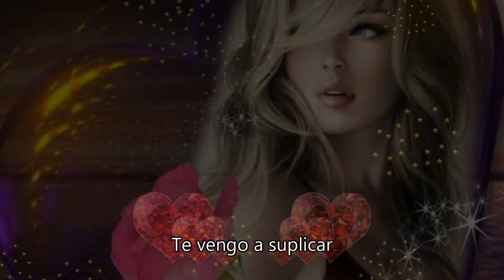Lo Mucho Que Te Quiero💗💗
Los Angeles (Lo Mucho Que Te Quiero)